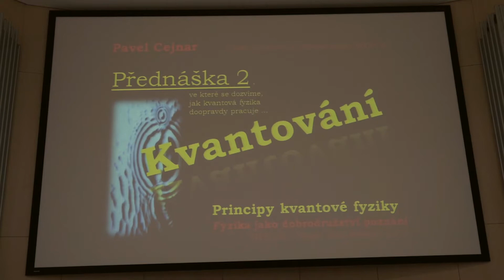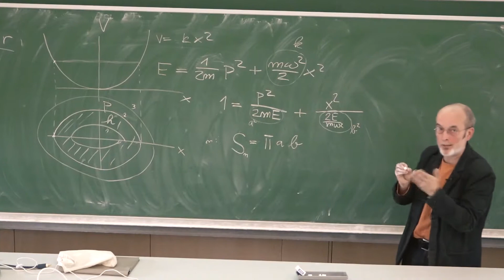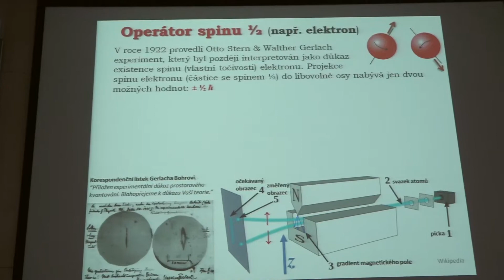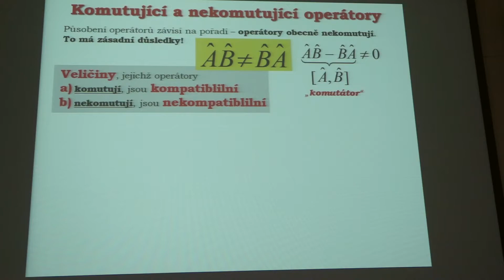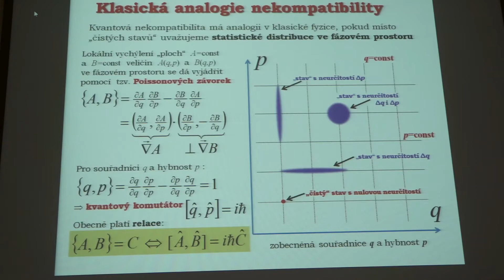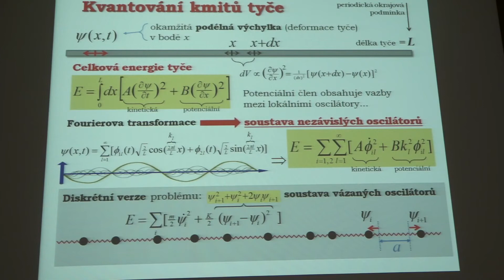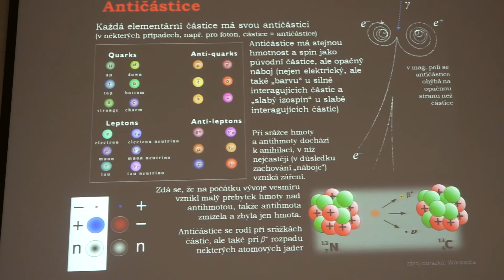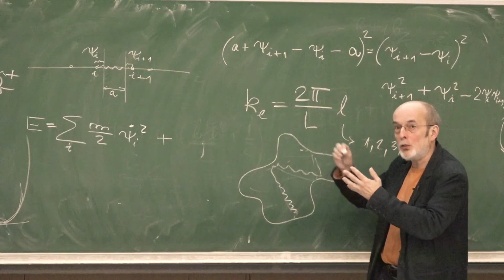Pavel Cejnar - Principy kvantové fyziky 2: Kvantování (MFF FDP 28.4.2016)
V rámci semináře Filosofické problémy fyziky v letním semestru běží cyklus přednášek Fyzika jako dobrodružství poznání a zde je záznam osmé přednášky z 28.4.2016 na téma:
Principy kvantové fyziky, 2.díl: Kvantování

Přednášející:
prof. RNDr. Pavel Cejnar, DSc.
(ÚČJF MFF UK v Praze)